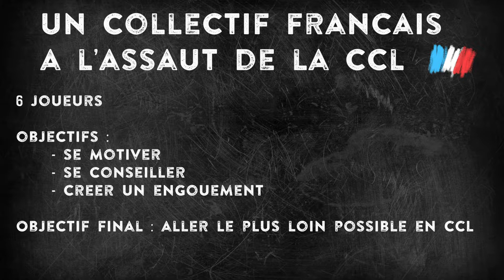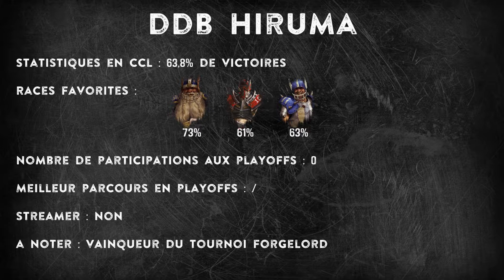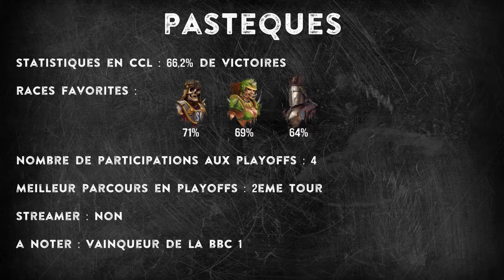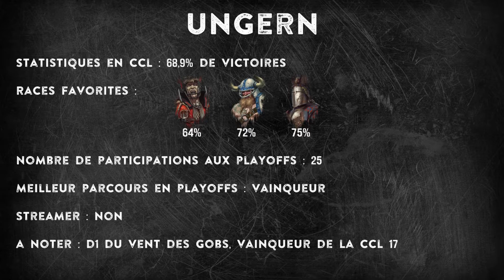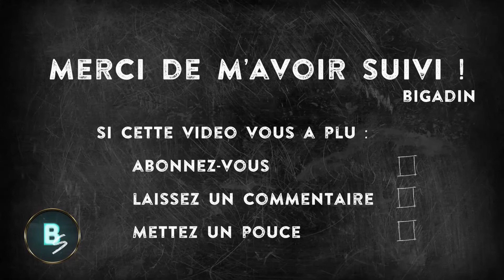Blood Bowl : Un collectif français à l'assaut de la CCL